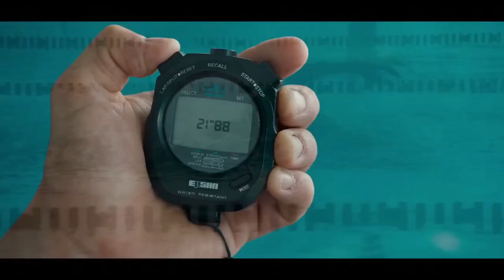LES CREVETTES PAILLETÉES